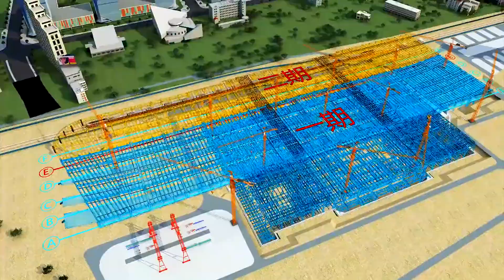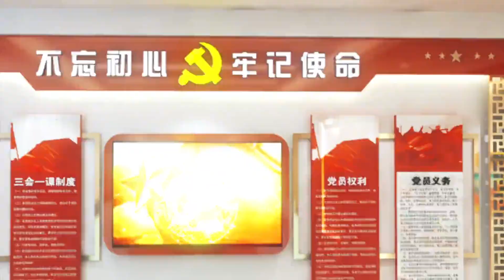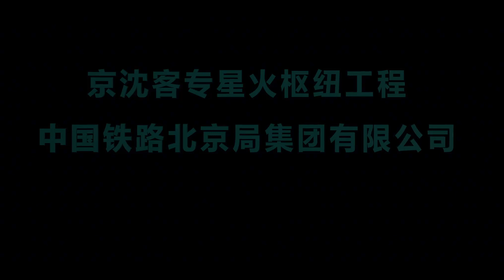【中国基建】北京朝阳高铁站（星火站）官方宣传视频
北京朝阳站（星火站），位于北京市朝阳区东风地区姚家园北街以南、姚家园路以北、驼房营路以东、蒋台洼西路以西之间的地块，现为中国铁路二等站，同时是在建北京地铁3号线和规划北京地铁20号线（R4线）的车站。